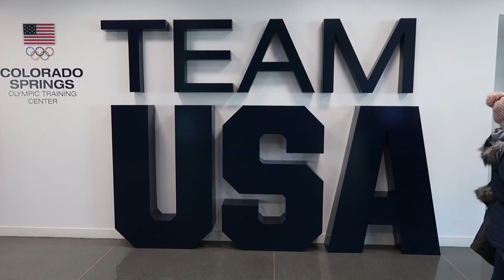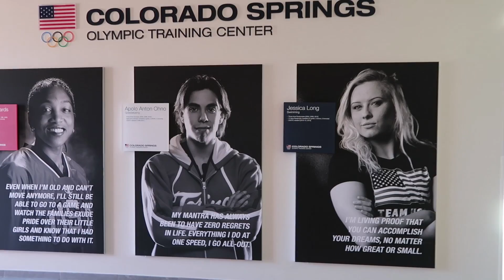Big Things Happening In Colorado Springs! Reese Family Vlog 82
We made the most of this day in Colorado Springs! Thanks again to the Colorado Springs Convention & Visitor's Bureau and the Garden of the Gods Club & Resort for hosting our stay. We had a wonderful tour of the new Wellness Center that will be opening very soon at the Garden of the Gods Resort. They have some very big plans for this impressive facility that will be opening soon. We also took a wonderful tour of the Olympic Training Center in Colorado Springs. so inspirational and impressive! Oh, and how can I forget the ice skating, a challenging workout, and the wonderful meals we had at the resort.